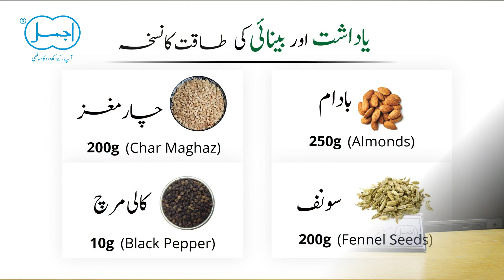Damagh ki Taqat aur nazar ki kamzori ka ilaj | Best Nuskha for Eyesight and Brain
nazar ki kamzori ka ilaj, anak utarne ka nuskha, anak utarne ka nuskha, weak eyes treatment, brain health foods, char magaz ke fayde, Damagh ki Taqt, Badam k fayde